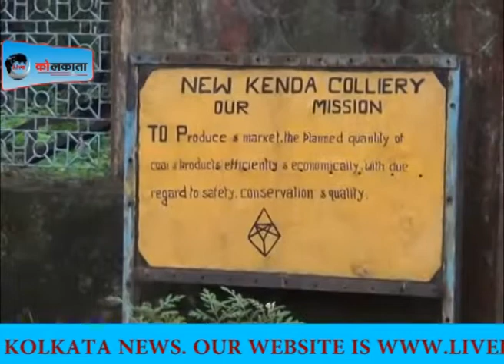Acid attack on a man in Asansol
Live Kolkata News on 22nd Sept 2017
Hindi News Bulletin | हिंदी समाचार
NEWS 100 | top news
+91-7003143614